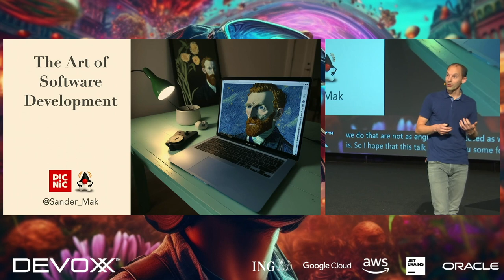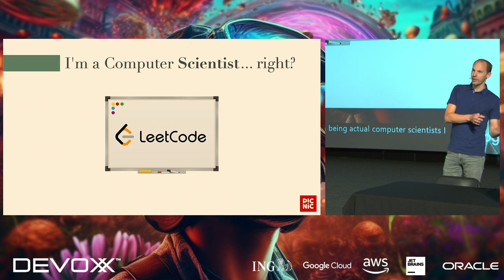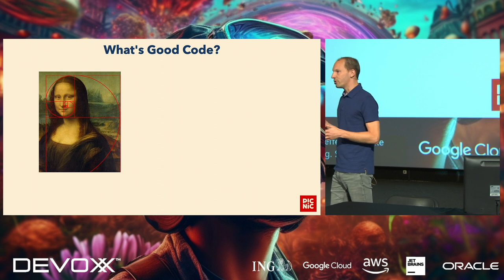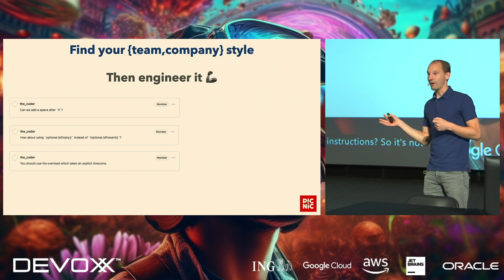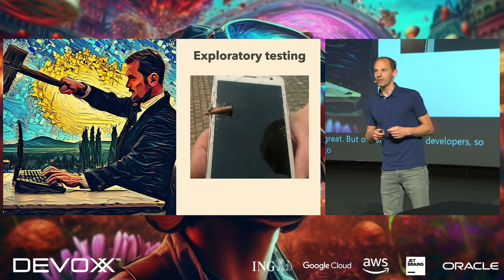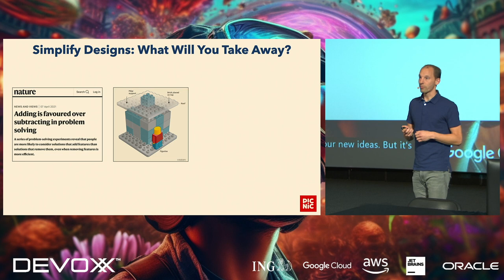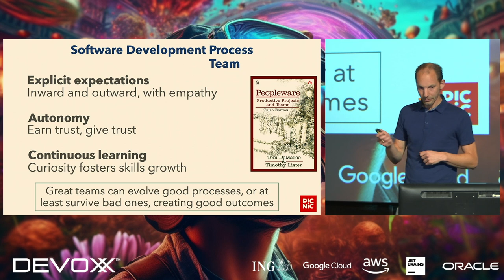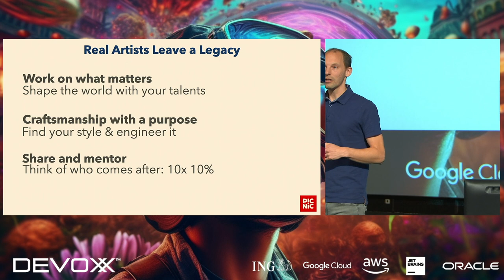The Art of Software Development By Sander Mak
Are you a software engineer? You may want to think twice before answering... Looking closely, our collective software development practices may not be so rigidly engineered as we'd like to think. And you know what? That's ok! Let's embrace the art of software development and see where this takes us.
In this talk, we'll look at software development as a craft combining art and engineering. What does this mean for coding, testing, architecture and design, and other important aspects of our work? And more importantly: what does this tell us about learning and growing as software developers? Our obsession with tools may cloud what software development is really about. Join this talk to unlock your inner artist!

SANDER MAK
Sander is part of the tech leadership team at Picnic —the Dutch online grocery scale-up— building Java-based systems at scale. He also is a Java Champion and author of the O'Reilly book 'Java 9 Modularity' (see javamodularity.com). As an avid conference speaker, Sander loves sharing knowledge, which he also does as Pluralsight instructor.